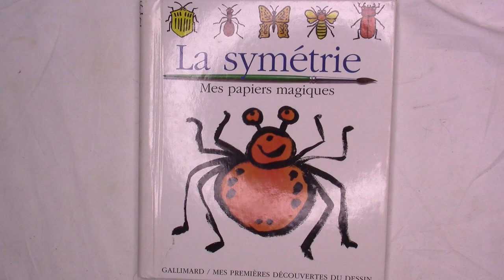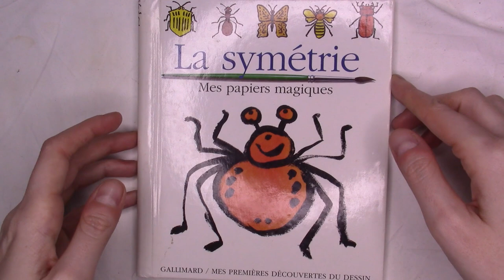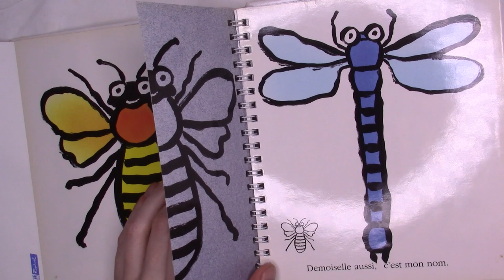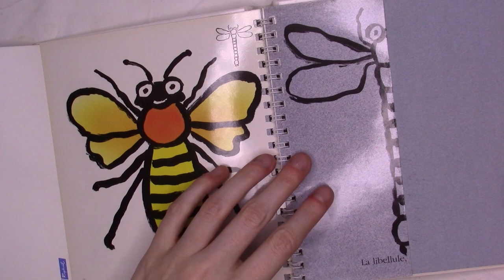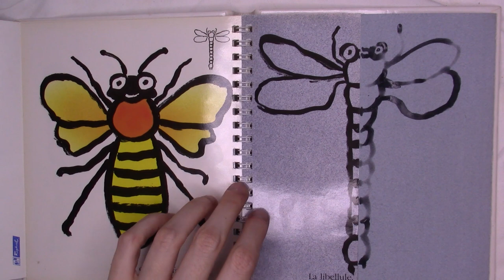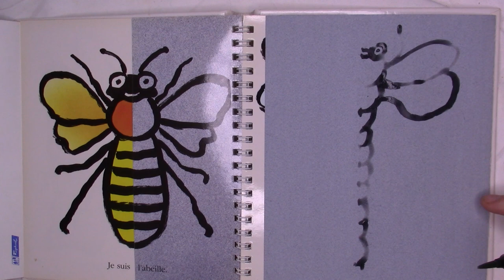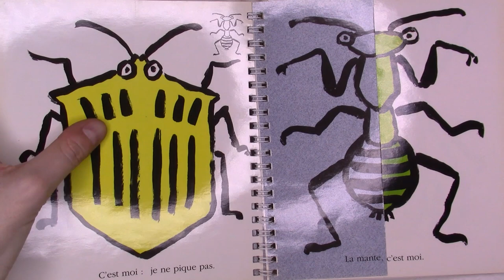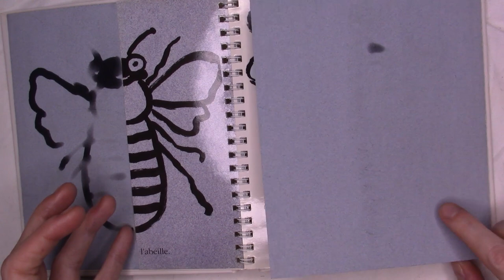Il libro delle simmetrie ASMR